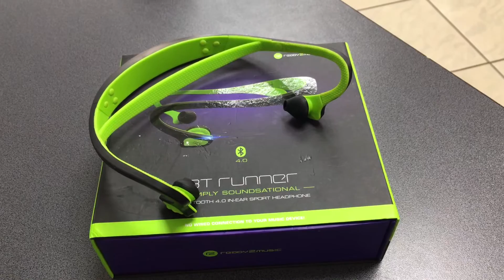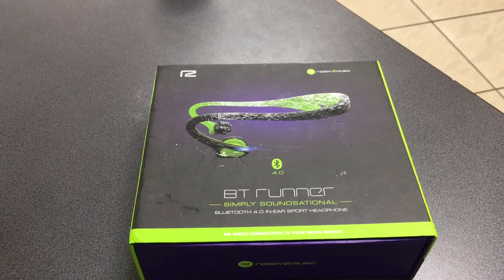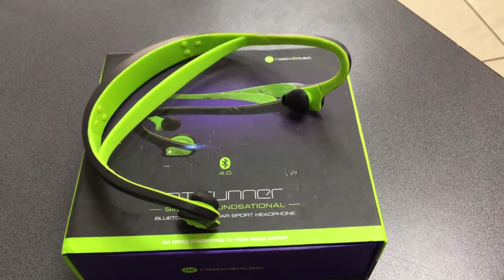BT Runner -Wireless headphones on a budget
A cheap but good solution if you need a pair of wireless headphones.